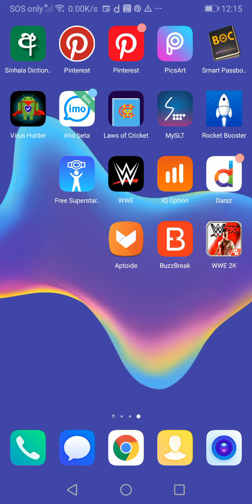WWE 2K GAME PLAY PART 1